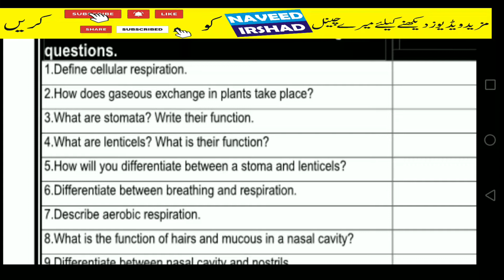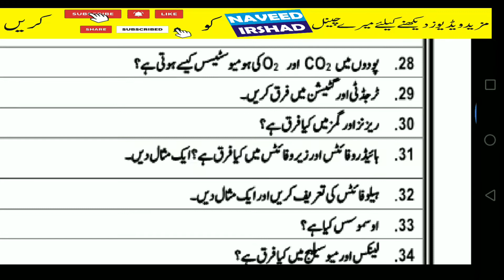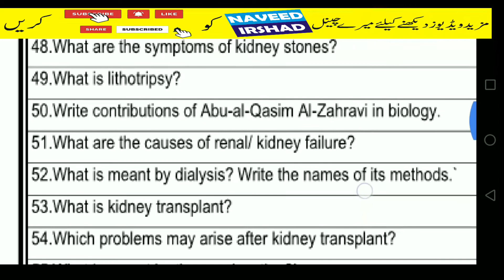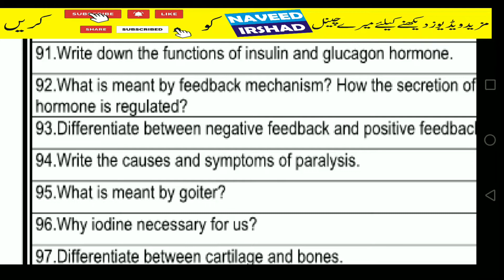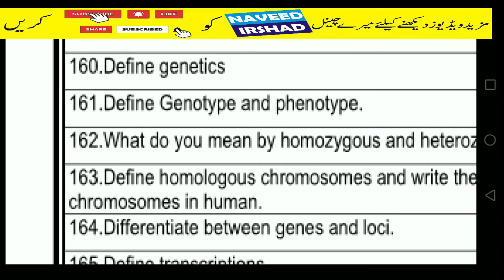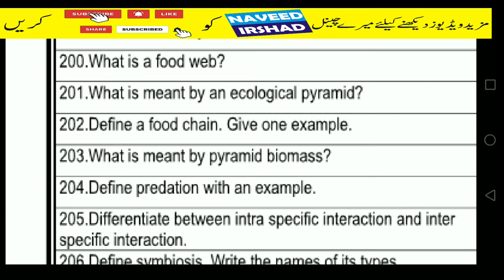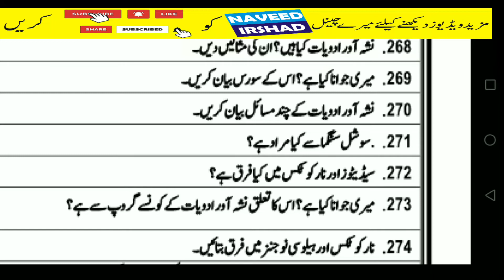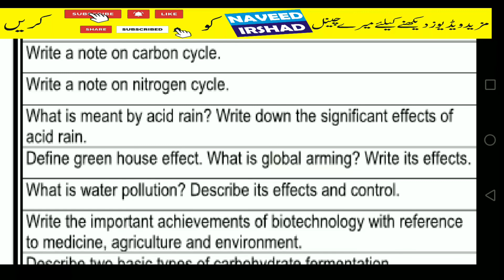10th Class Biology Guess Paper 2020 -2020 10th Biology guess paper by naveed irshad Question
10th Class Biology  GuessPaper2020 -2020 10th Biology guess paper by naveed irshad Question,,,
10th Class Biology Guess Paper 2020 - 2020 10th Biology guess paper by naveed irshad.10th Class Biology Guess Paper 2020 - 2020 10th MATH SCIENCE guess paper
In this video I'll explain 10th Class Biology Guess Paper 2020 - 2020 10th Biology guess paper.
Mostly students looking for 10th Class Biology SCIENCE Guess Paper 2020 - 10th Biology SCIENCE guess paper 2020|10th class Biology SCIENCE guess paper 2020|10th Biology SCIENCE important essay 2020.
These 10th  class Biology SCIENCE guess paper very helpful in your final exams. In this video I discussed most important 10th class Biology SCIENCE essay guess paper 2020, 10th class most important Biology SCIENCE paragraph guess paper 2020, 10th class Biology SCIENCE question guess paper 2020, 10th class Biology SCIENCE summary guess 2020 & many more important Biology SCIENCE guess paper 2020.
Biology SCIENCE guess paper 10th class 2020
10th class Biology SCIENCE guess paper 2020
10th Class Biology  SCIENCE Guess Paper 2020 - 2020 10th Biology SCIENCE guess paper
10th class Biology SCIENCE guess paper 2020 bise Lahore
10th class Biology SCIENCE guess paper 2020 bise Gujranwala
10th class Biology SCIENCE guess paper 2020 bise Multan
10th class Biology SCIENCE guess paper 2020 bise Faisalabad
10th class Biology SCIENCE guess paper 2020 bise sahiwal
10th class Biology SCIENCE guess paper 2020 bise dg khan
10th class Biology SCIENCE guess paper 2020 bise Bahawalpur
10th class Biology SCIENCE guess paper 2020 fbise Islamabad
10th class Biology SCIENCE guess paper 2020 bise Rawalpindi
10th class Biology SCIENCE guess paper 2020 bise Lahore Sargodha
10th class Biology SCIENCE guess paper 2020 Punjab boards
These are very important Biology SCIENCE guess paper and mostly questions will asked from this Biology SCIENCE guess paper. Must prepared yourself for annual exams.
10ThBiologySCIENCEGuessPaper2020 GuessPaper2020,,#...naveed irshad,Biology SCIENCE.. 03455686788,,,
All science subject guess and also arts subject guess